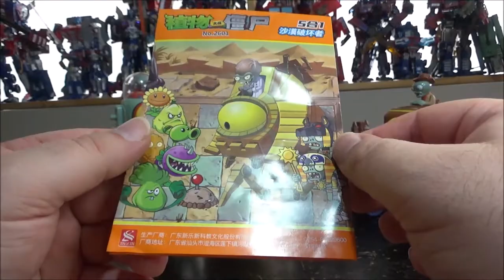[Francais] Revue Video des Plants Vs Zombies Combiner